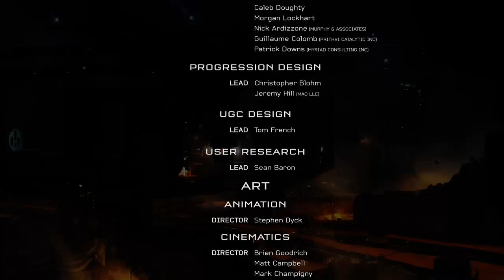Halo 5 Guardians Coop pt7 (Part 7)